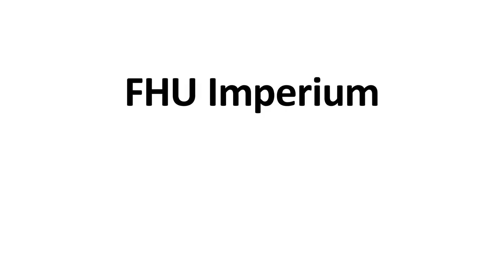Usługi koparko ładowarką prace ziemne Stężyca Imperium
Firma Imperium znajduje się w Stężycy, w województwie pomorskim. Specjalizujemy się w wykonywaniu prac ziemnych. W naszej ofercie można znaleźć renowacje terenu, a także udrażnianie gruntu. Podejmiemy się również równania terenu. Ponadto do zakresu świadczonych przez nas usług należy oczyszczanie rowów melioracyjnych.

Nasza oferta obejmuje także wykonywanie przekopów, zarówno pod instalacje energetyczne, jak i wodno-kanalizacyjne. Oprócz tego dysponujemy specjalistycznym sprzętem, w tym minikoparki i koparko ładowarki, dzięki któremu oferujemy prace budowlane.